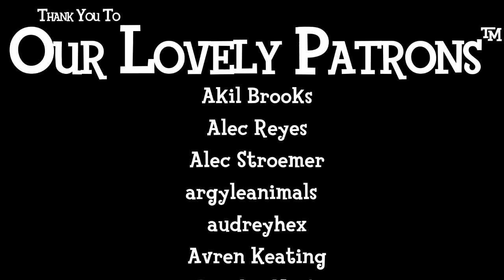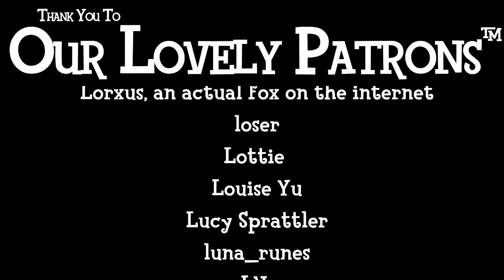processing SKINAMARINK vs HE'S WATCHING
!! SPOILERS !!

we put two indie horrors in a cage match and you'll never BELIEVE who won